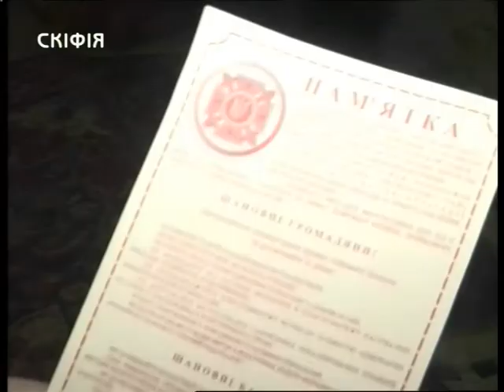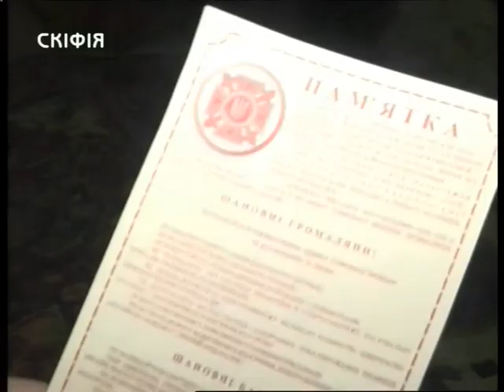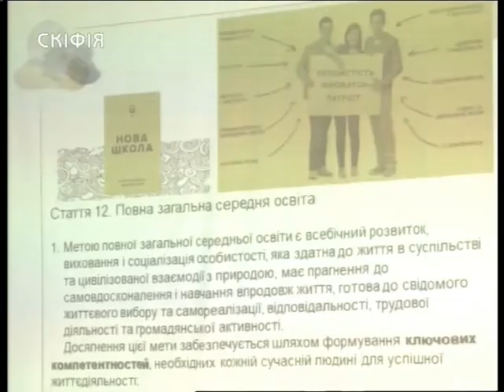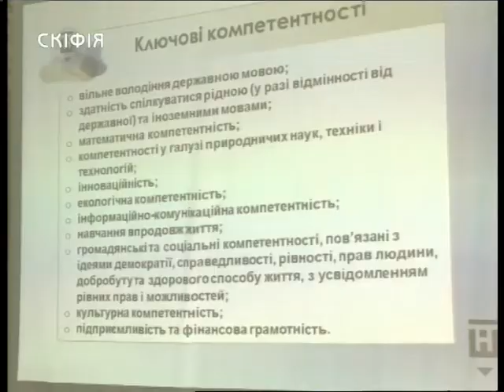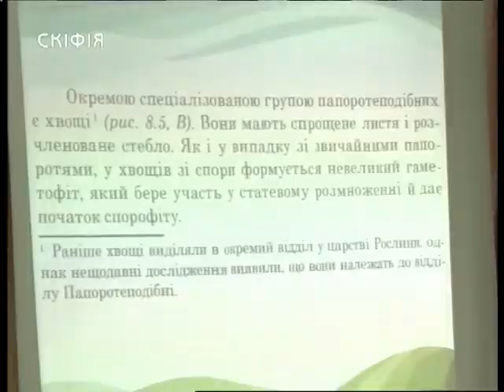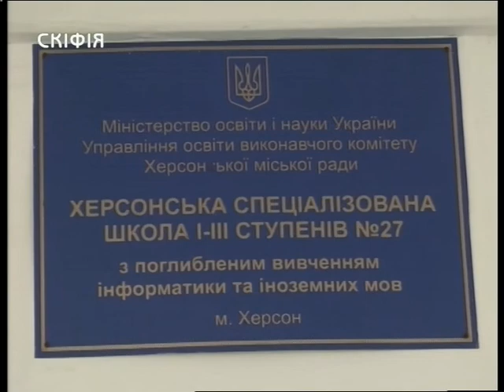" Таврійські новини" випуск за 17.02.18 ( 19:00)